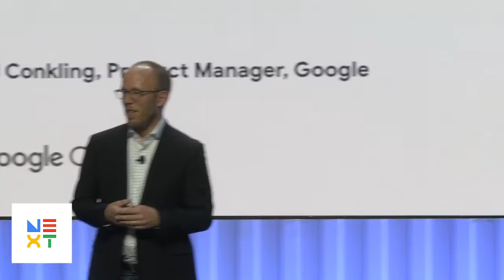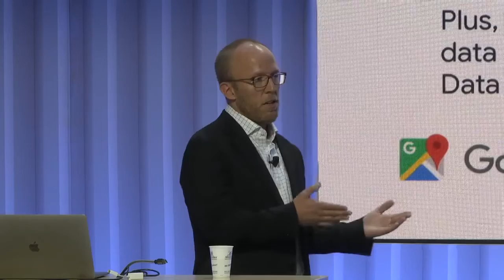Global Scale Analysis with Google Earth Engine (Cloud Next '19)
Google Earth Engine brings the power of datacenter-scale computing to bear on global challenges facing the Earth and its inhabitants. This demo will provide an overview of the Google Earth Engine project, including the petabyte-scale public data catalog, geospatial algorithms, APIs & IDEs, workflows that span Earth Engine and GCP services like BigQuery and Cloud ML Engine, and stories of how organizations are using Earth Engine to address global issues.

Speaker(s): Joel Conkling

Session ID: DZ212
fullname:Joel Conkling; event: Google Cloud Next 2019; re_ty: Publish; product: Cloud - Compute - App Engine; fullname: Joel Conkling;